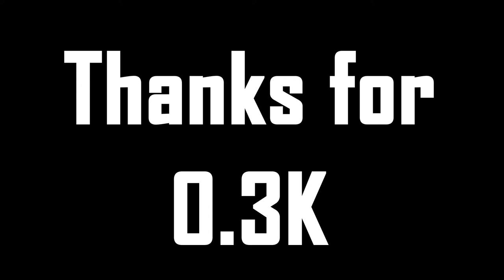TipZCams - Episode 1 by TipZ Ayronn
Yeah tout le monde, le voilà enfin! TipZCams Episode 1, mon tout premier edit - tenez-en compte dans vos critiques - plus de 70 heures de boulot, mais au final que du bonheur :D
Merci à tous pour votre soutien, pour les 300 abonnés, et merci à toute la team - même les anciens membres - pour ces superbes clips!